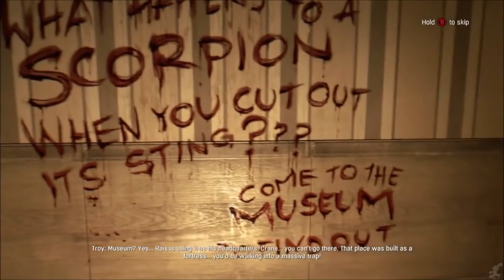Dying Light The Movie HD All Cinematic Cutscenes 1080P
All rights are reserved to the owners and creators of the game being displayed in this video. I share about gaming as much as other gaming channels. I believe we share a common goal in presenting content off from any video game to a similar audience whether they are gamers themselves or not. My intention is to gather all the necessary content to create a movie out of the game for all audience to enjoy as if they are watching a movie. All rights including content within the video; graphics, music etc. are reserved to their rightful owners and I have no intention to use them in my presentation of the video that I want to share within the public of YouTube. Among other channels that share as much videos of gaming, I am trying to define myself as being one of many gamers who like to show gameplays, cutscenes, clips, movies, stories, and any particular aspect of gaming through videos. I do not own the right to any content within the video, only the effort in sharing the video to the whole audience of YouTube in showing my value in video games for all to enjoy.